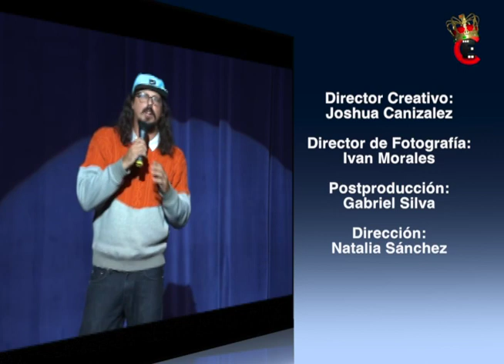CHENTE YDRACH INTERVIEW, NEW YORK CITY, COMEDIAN, PUERTO RICO, CIUDAD ELITE, NATALIA SANCHEZ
NUMBER 1 COMEDIAN IN PUERTO RICO, INTERVIEW IN NYC, CHENTE YDRACH, BY NATALIA SANCHEZ, CIUDAD ELITE